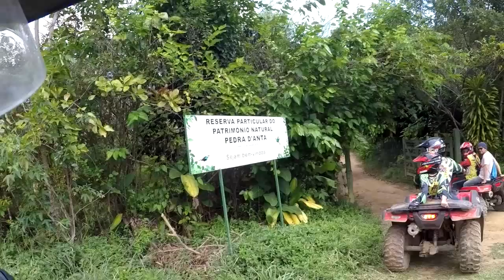Lagoa dos Gatos deu mais do que prometia - Vale a pena ver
Que trilha é essa! coisa de louco! Lagoa dos Gatos-PE a 2ª Primavera que conheço. um espetáculo. Espero que gostem do vídeo.

PARCEIROS

EQUIPAQUADRI
A maior loja de peças de Quadri do Brasil
Entrega em todo Brasil

RS SPORTS
Especialista em camisas de trilha. Personalize a sua.

VOX GRÁFICOS
Os melhores gráficos do Brasil para seu Quadriciclo e Moto.